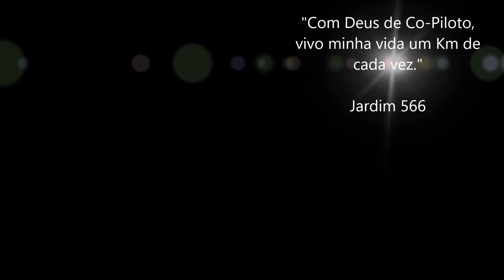TBT 04 - Jundiaí SP, foi o Palco do Momento / Internacional Vermelho